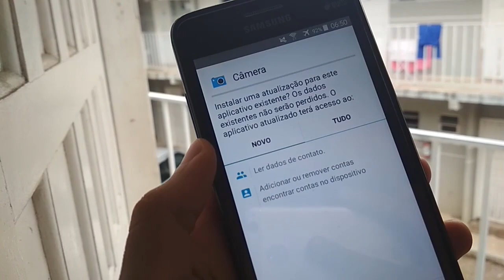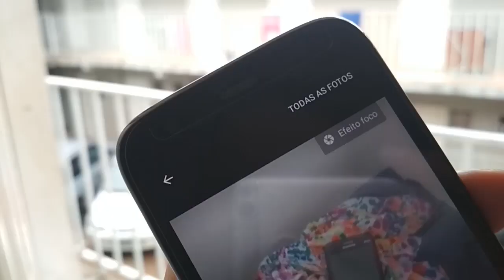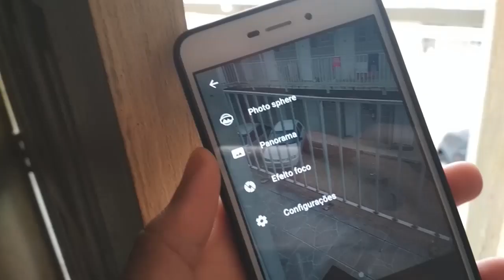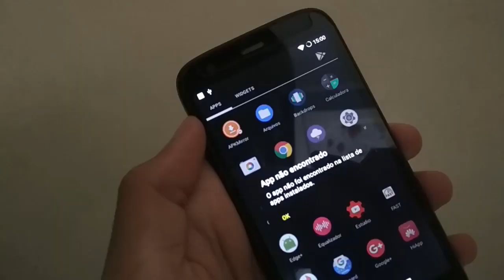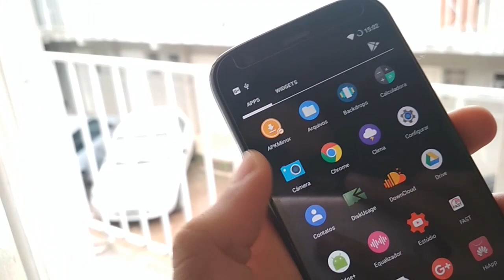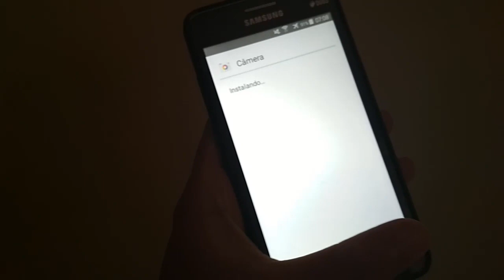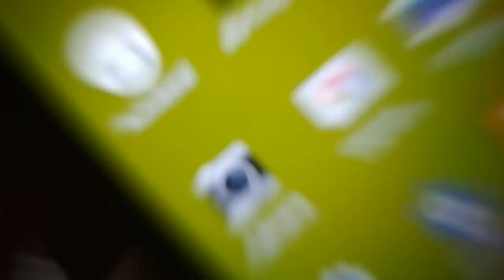✹TENHA A FANTÁSTICA CAMERA DO GOOGLE NO SEU SMARTPHONE AGORA!!! | ANDROID 4.4/5.x/6.x/7.x/8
PROMOÇÃO DA GEARBEST,TUDO BARATISSIMO
Promoção de Teclados
PARCEIROS
Canal No Dailymotion:
D O W N L O A Ds
Presta bastante atenção na descrição :)
Google Camera 2.7 Oficial pra android 4.4.x/5.x/6.x/7.x/8.x
Google Camera 2.7 Modificada pra android 4.4.x/5.x/6.x/7.x/8.x
Google Camera 3.2 Oficial pra android 6.x/7.x/8.x
Google Camera 4.1 Oficial pra android 7.x / 8.x
Google Camera 4.4 APENAS PRA USUARIOS COM SNAPDRAGON 820/821/835 no ANDROID 6/7/8